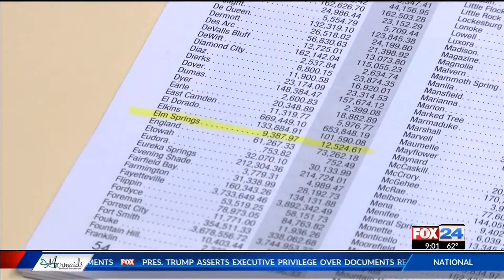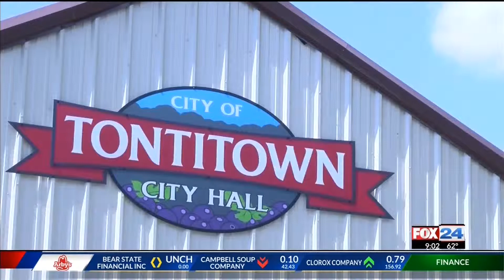"Something needs to be done about this," Tontitown, Elm Springs looks to change postal issue FOX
"Something needs to be done about this," Tontitown, Elm Springs looks to change postal issue